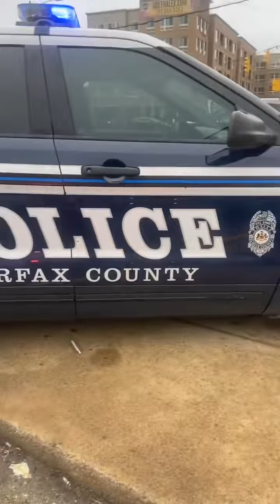POLICE STOPPED THE WRONG CAR AFTER A HIGH-SPEED CHASE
HELP ME MAKE THIS GO VIRAL! Six days after my C-section surgery, Fairfax county police hit me… HEAD ON COLLISION with my babies in the car! mistaking MY vehicle for a car that had been involved in a high-speed chase the day I was at the hospital having my cesarean surgery to deliver my son! They had me hold both of my hands out the car window while they pointed a gun at me screaming that I could become a threat if I moved…IN FRONT OF MY KIDS! After searching me in my car, AND FINDING NOTHING.. they threw me my kids in the back of a police car and I wasn’t even being detained at this point (they had handcuffs on mee)!!! When my alibi cleared my name (3 day hospital visit).. these BITCHES took me out of handcuffs & offered me medical help and then almost refused to give me the officers name who hit me HEAD ON going 60 to 70 mph on a public highway. My two small children were in the back and the conclusion of the accident was that they had the wrong person… HELP ME AND MY BABIES GET JUSTICE.. THEY ARE WRONG AF & NEED TO BE FIRED! @fairfaxcountypd @fox5dc